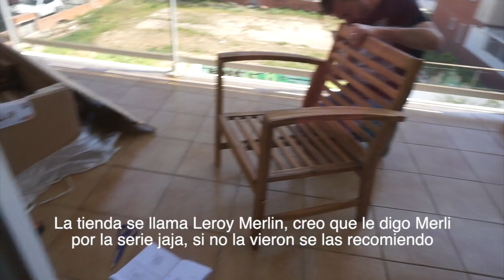LE ARRUINO LA ROPA!! 😥| DECORAMOS el BALCON| VLOG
Hola Churris!!!
En el vlog de hoy empezamos a decorar la casa por fin! ponemos los muebles del balcón y nos llegan algunas cositas para el living.
Le arruino a Jose dos suéter que le metí en el lavaropas y quedaron diminutos!!!
Y hay una sorpresita mientras les muestro una receta de tortitas de espinaca que, por lo menos a mí, me derrite de amor 🥰.

Espero que disfruten del vlog como yo disfrute de editarlo 🤗

Los quiero! ❤️
Ceci